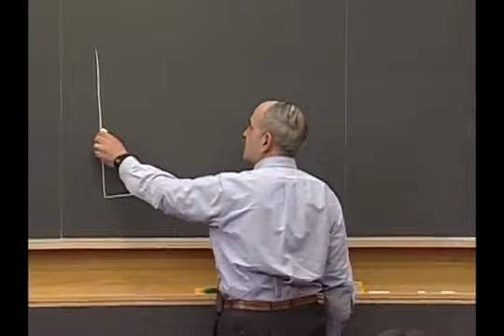Scientist Stories: Robert Weinberg, Discovering the First Human Oncogene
Robert A. Weinberg is a pioneer in cancer research most widely known for his discoveries of the first human oncogene—a gene that can cause normal cells to form tumors—and the first tumor suppressor gene. Weinberg, who received his PhD in biology from MIT in 1969, received post-doctoral training at the Weizmann Institute and the Salk Institute, and joined the MIT faculty in 1972. In 1982, Weinberg both helped found Whitehead Institute and published his landmark paper "Mechanism of Activation of a Human Oncogene" in the journal Nature.

Weinberg’s lab studies the interactions between epithelial and mesenchymal cells, the two major types of cells found in mammalian tissue, how epithelial cells produce carcinomas, and how carcinoma cells spread throughout the human body—the process of metastasis.

Weinberg’s lab is also focusing on a small set of transcription factors—master regulator proteins that control gene expression––and how these proteins contribute to carcinoma cells’ ability to metastasize. Weinberg and his team are examining mechanisms by which tumors can reactivate the properties of these proteins that are active during embryonic development and exploit these transcription factors to execute various steps of the “invasion-metastasis cascade” —the sequence of steps that enables primary tumor cells to spread throughout the body and seed metastatic colonies.

Additionally, Weinberg lab scientists are studying the role of cancer stem cells—the self-renewing, tumor-seeding cells that have been found in a number of solid tumors over the past decade. In 2008, they reported a finding that brings together these two research themes: cancer cells induced to follow one of these embryonic pathways gain many of the properties of adult stem cells.